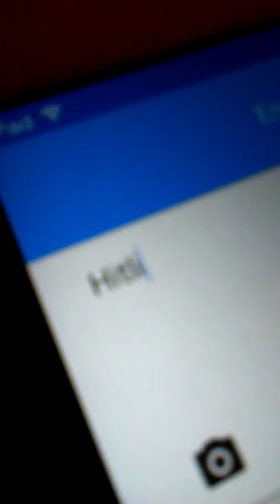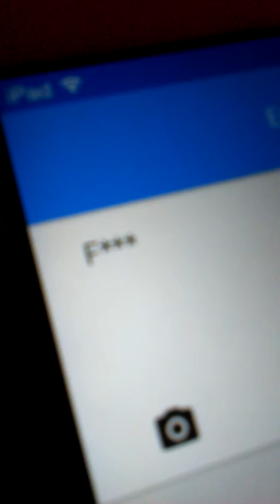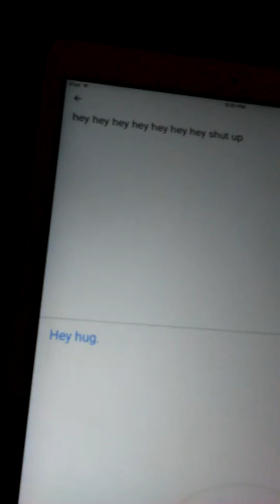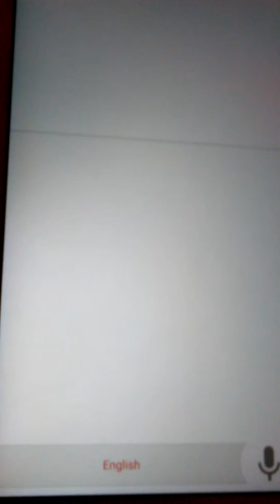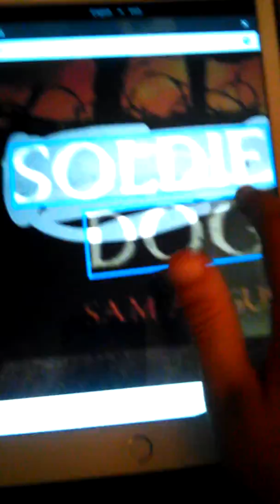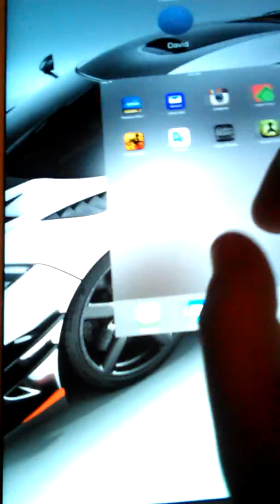Fun with Google translate!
I just dick around with this cool app it's pretty awesome and it's on the App Store and Google Play Store enjoy!